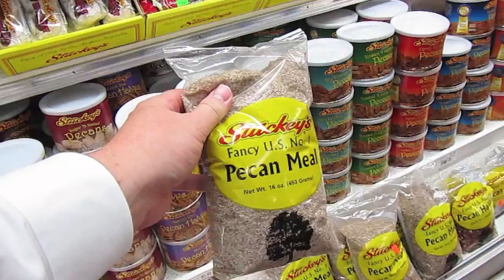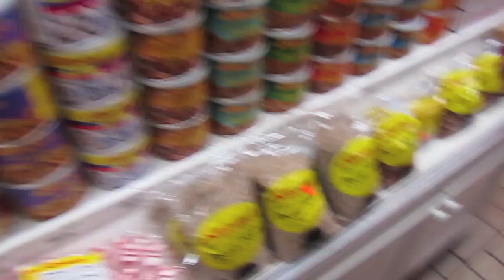Greg Stops at a Stuckey's in Alabama (6/2011)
Greg returns to Alabama this past week on business and makes an 8pm pitstop at a Stuckey's. A Stuckey's employee scratches Greg's back with a back scratcher and gives a tour.  Greg is given a lesson on Southern Sweet Tea making.